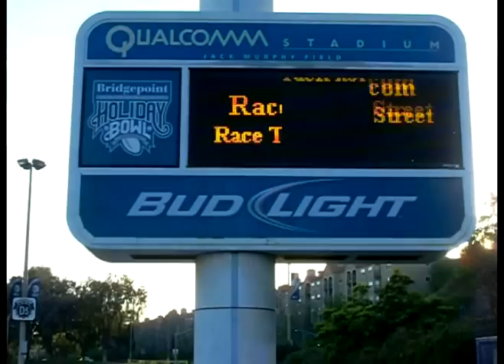1954 Chevrolet Gasser Racelegal.com 12-2-2011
Friday night drag racing this 1954 chevrolet belair gasser at racelegal.com drag racing.
Chevys are an American Hot Rod Icon. Vintage Style AF/X's, Match Racers, Gassers, Straight Axle Cars are the rage, just as they were in the 1960's. Check out this Wicked -- Mile High, Street Driven, Time Machine.